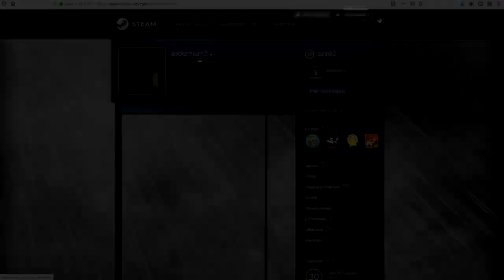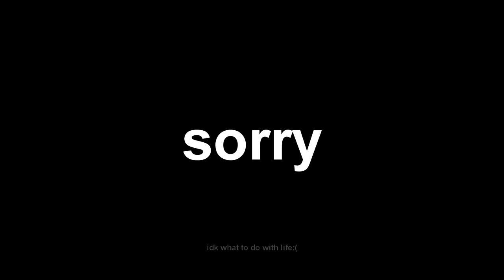Life after 666 hours - SCP: Secret Laboratory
1:14 - "Clouds" Huma-Huma

1:42 - Maniacs of Noise (MoN) - Happy H. Christmas (1999)